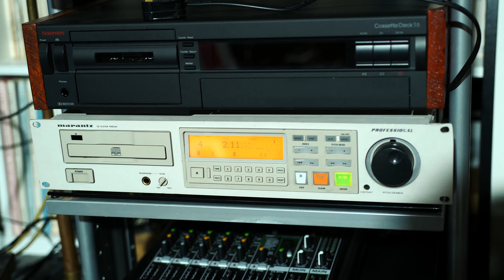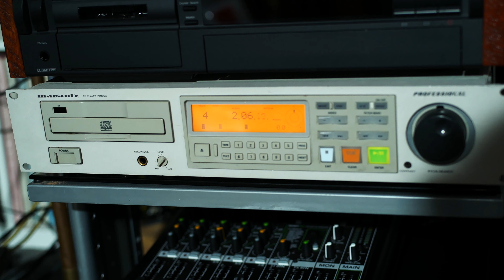KEF 104ab + Jadis Sampler 1 4K